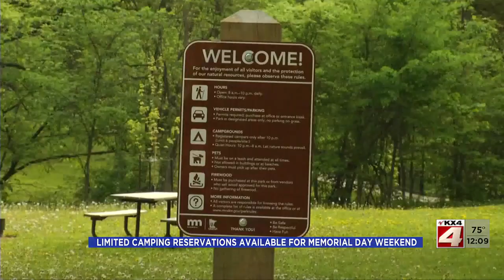Limited camping reservations available in Minnesota for Memorial Day weekend